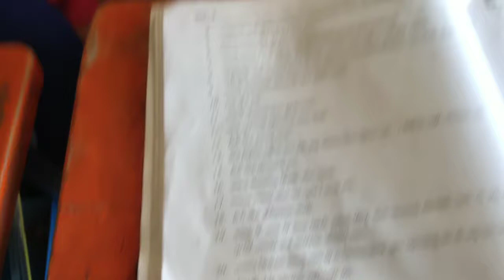Bhasadip Ni pravrutti o(12)